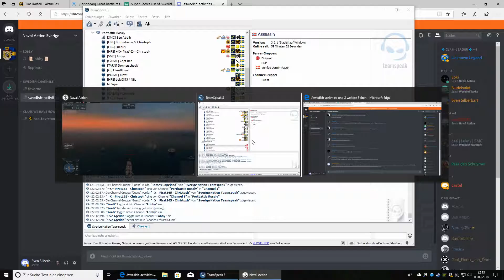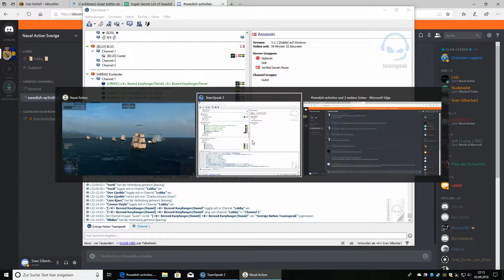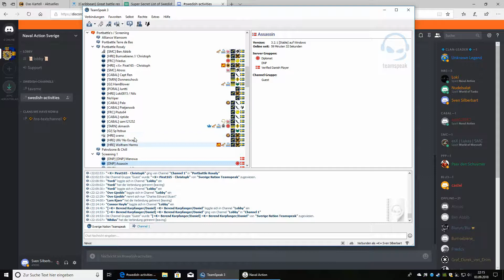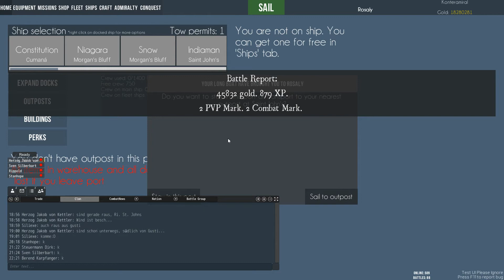Naval Action: HREKK vs. Frankreich (3vs7) am 03.09.2018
Was auch immer mit den Franzosen los ist. Mal kommen sie gar nicht und mal mit 50 Mann. Jedenfalls beim PB Screening für "Rosaly" in diversen Gefechten von den Massen an Franzosen überrollt worden. Eines ist das hier. Mit CA/WO Bellona keine Chance auf eine Flucht.